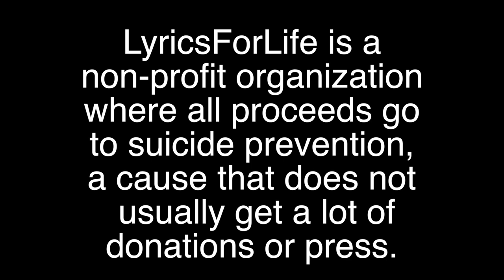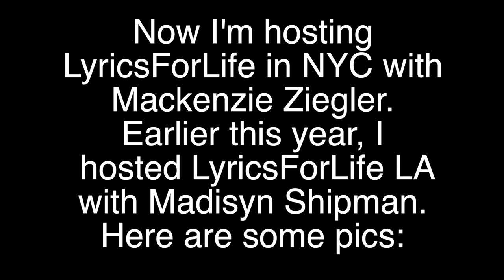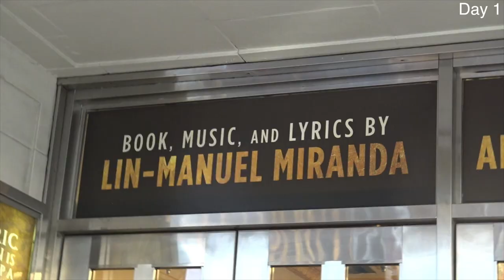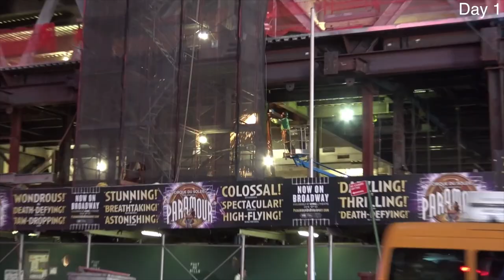SEEING HAMILTON ON BROADWAY!! | Vlog #3: NYC Adventures Part 1/3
Casey Simpson sees the musical Hamilton on Broadway in New York City with Jake Brennan for part one of my three-part "NYC Adventures" Vlog.

Part two- Hosting Lyrics for Life with Mackenzie Ziegler comes out next Friday!

Musical.ly: @caseysimpson

Like my content? You'll love Squad 7's! Check us out!